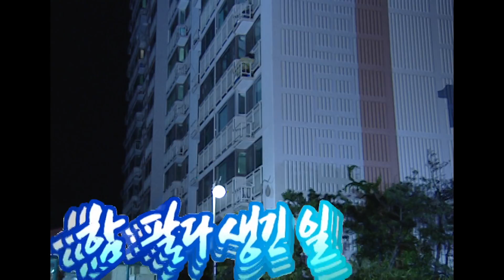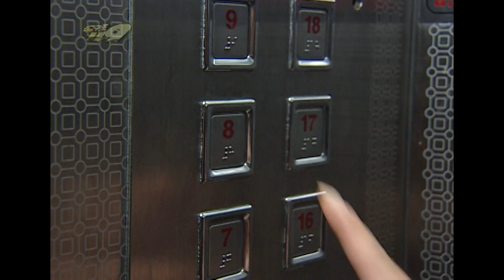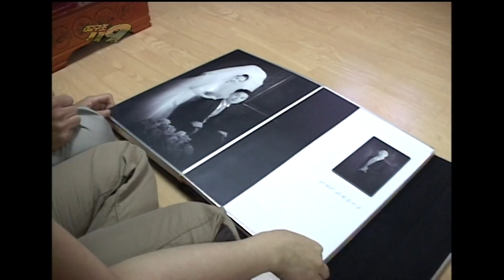[긴급구조 119] 결혼을 앞둔 신부 집에 함 팔러 온 신랑 친구들...하지만 엘리베이터는 이미 만원인데... '함 팔다 생긴 일' KBS 030624 방송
긴급구조 119는 위급한 상황에서 구조된 사람들과
출동한 구조대원들의 이야기를
재연과 인터뷰로 담아낸 프로그램입니다

일반인들의 인터뷰로 구성되는 프로그램 특성상
악성 댓글보다는 응원과 격려의 댓글 부탁드립니다

출연자에 대한 이유 없는 악플은 예고 없이 삭제합니다